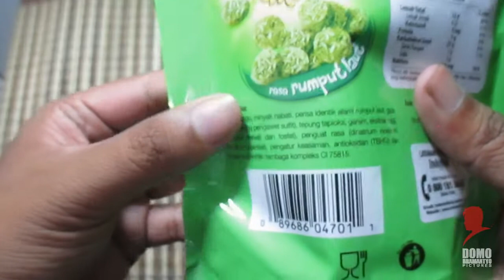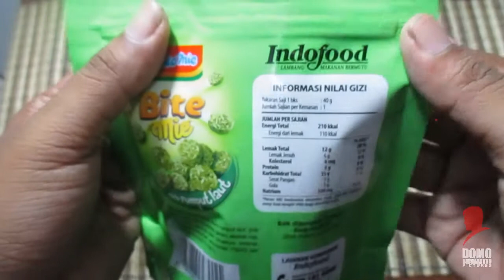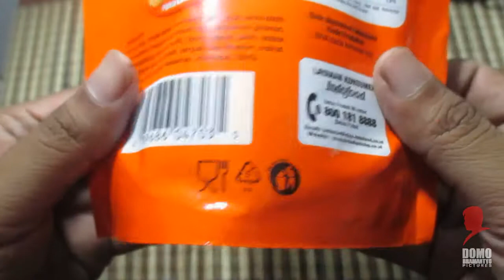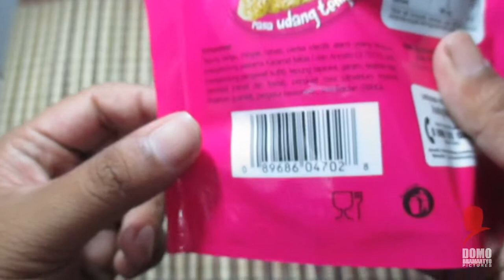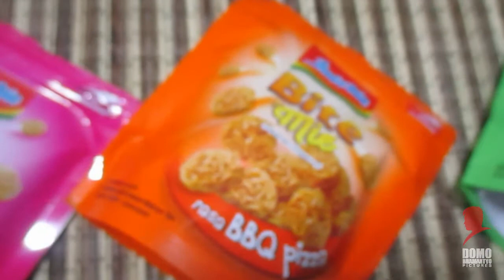Unboxing Indomie Bite Mie